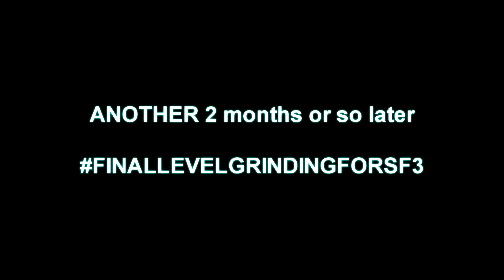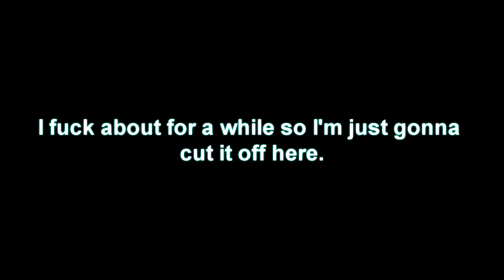SF3S3 Ep 27 Rendered